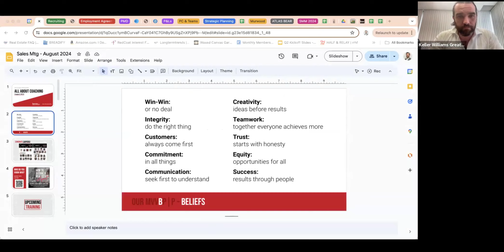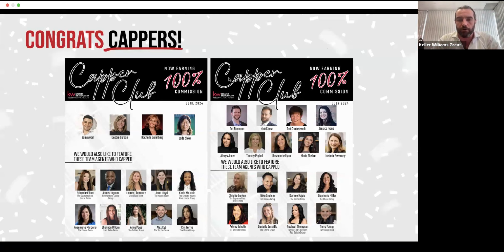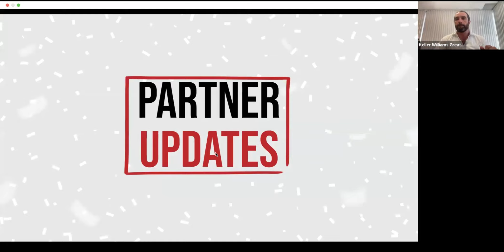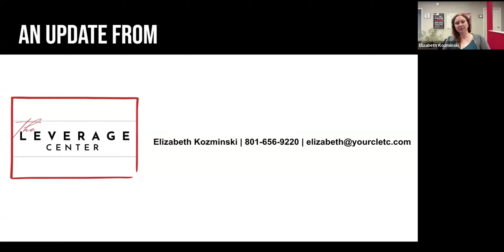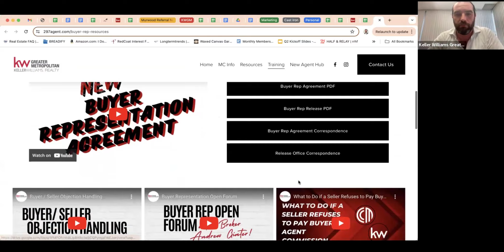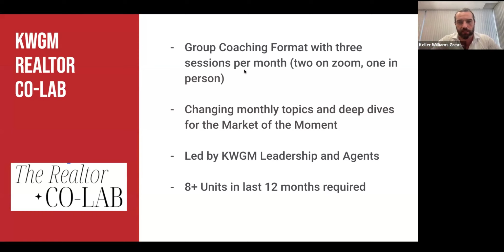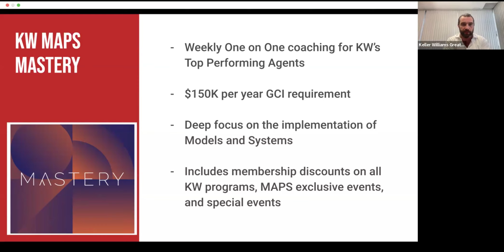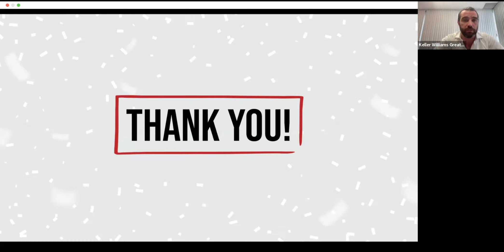Sales Meeting: All About Coaching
Join us on Zoom for this sales meeting! Coaching and training is one of the cornerstones of our company, and we’re hosting a Q&A with our Coaches. We’ll talk about what types of coaching are available, if coaching may be right for you, and the major benefits of having a coach!